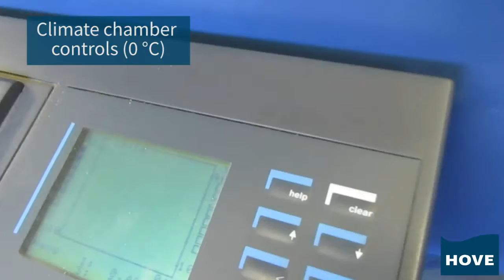Climate Chamber Test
Getting ready for winter? Our pumps surely are! Let's see what happens to a Hove Easy Grease at 0 degrees Celsius, when we try to push Fuchs Gleitmo grease through a 8 outlet distribution block :o